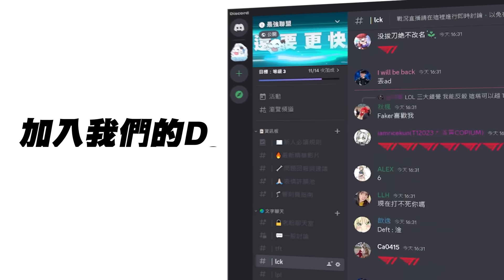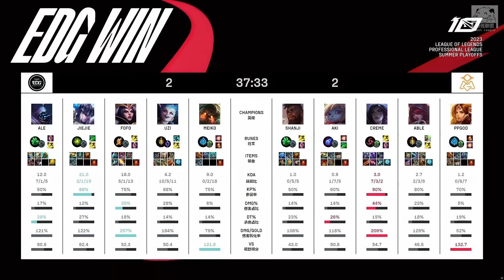OMG vs EDG 覺醒！阿樂賈克斯1v2雙殺力挽狂瀾！小奶油凱莎飛出名場面看傻眼！Game 4 | 2023 LPL夏季季後賽精華